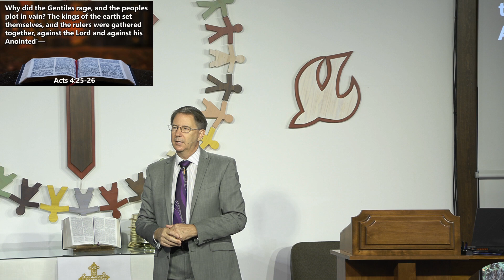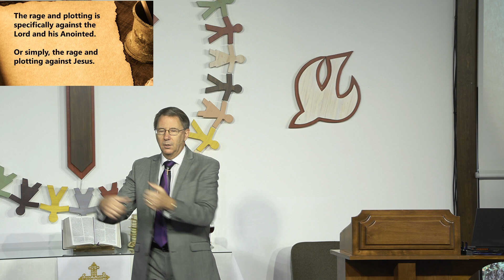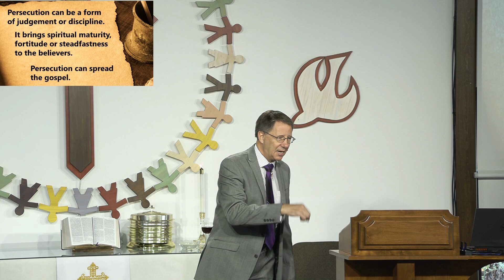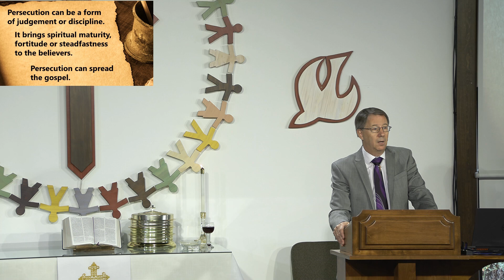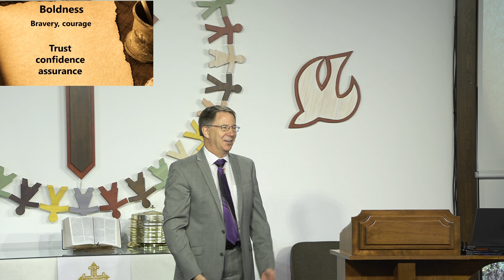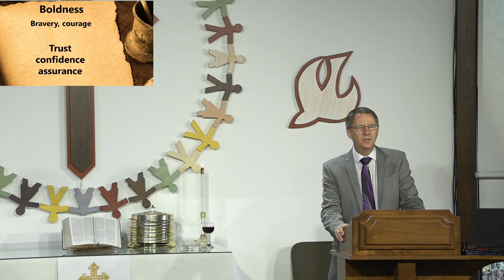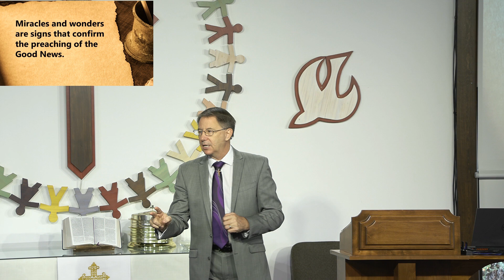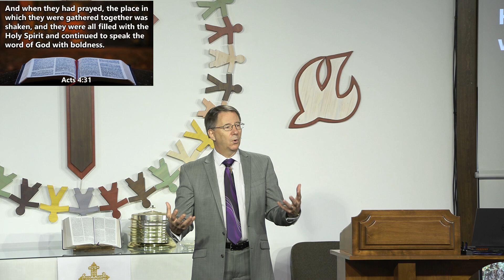ACTS: Living Your Faith in Light of the Resurrection, Part 4 (Acts 4: 23-31)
Even in the face of persecution, the believers prayed for boldness in proclaiming Jesus and His gospel.